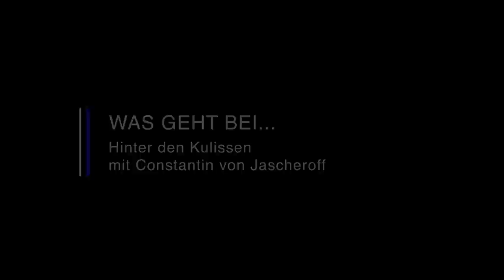Was geht bei...den Dreharbeiten zu "DIE DIPLOMATIN" in Prag? #004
Yes! Heute geht die Reise nach Prag zu meinen Dreharbeiten für den fünften Film der ARD-Degeto-Reihe mit Natalia Wörner "Die Diplomatin – Tödliches Alibi". Viel Spaß beim Schauen!